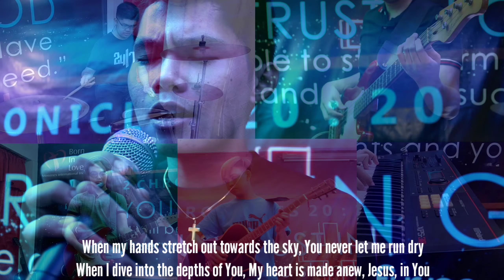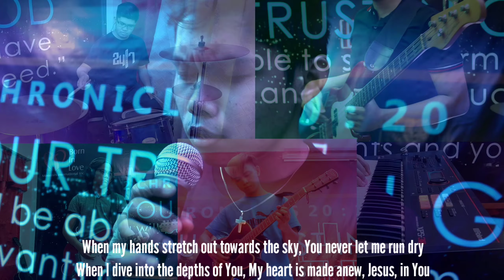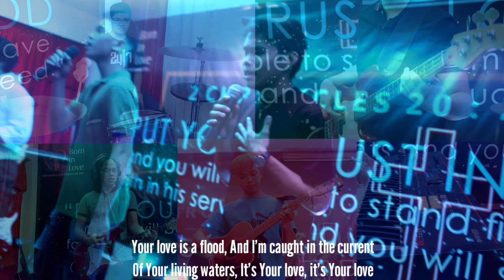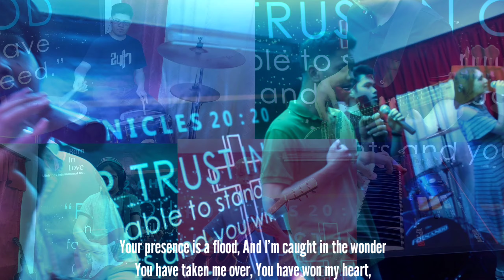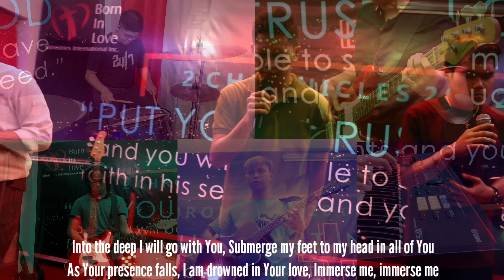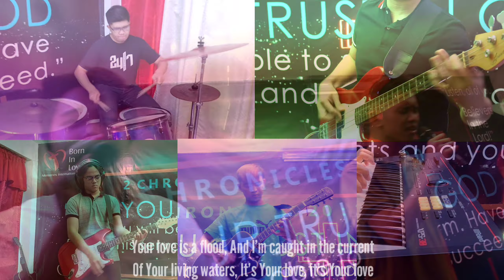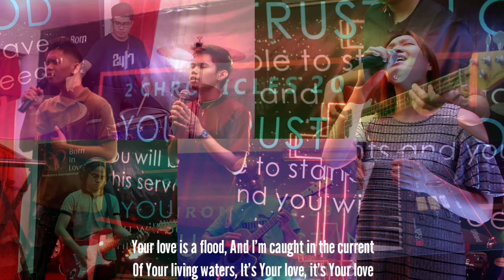Into the Deep (Citipointe) - Oasis Quench (Rendition)